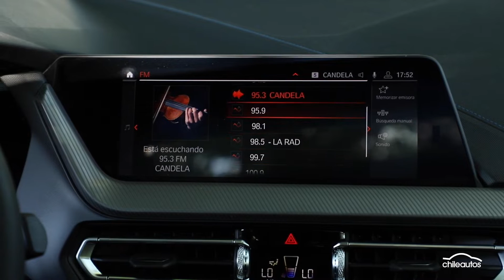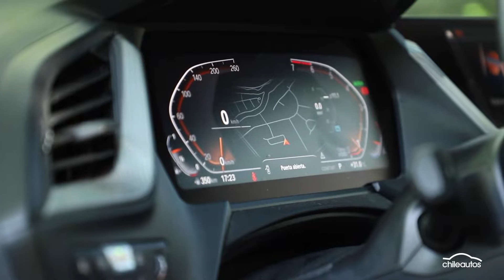Test Drive BMW Serie 1 118i Sport. Grabado antes de la cuarentena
Hace pocos meses se estrenó en nuestro país la tercera generación del serie 1 de BMW. Con tracción delantera, llega en tres variantes: dos unidades de gasolina y una diésel. Este 118i Sport viene con un motor de 3 cilindros Twin power turbo, de 1,5 litros que entregan una potencia de 140 HP y un torque de 220 newton metro.